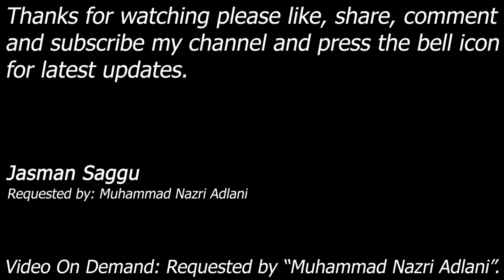WWE SmackDown! Here Comes The Pain - Booker T vs Kevin Nash - Single Match - Muhammad Nazri Adlani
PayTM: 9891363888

Booker T vs Kevin Nash

Requested by: Muhammad Nazri Adlani